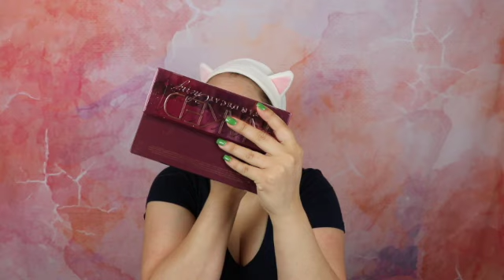Base Born This way | Urban decay cherry collection​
Hola, Gorgeous
En este video:
¿Fabuloso o desastroso? Born this way de Too Faced
Urban decay cherry collection​ Muchos tonos rosados?
Espero que lo disfruten y no olviden comapartilo ❤️❤️❤️

Insatagram: heidi8galvan

xoxo